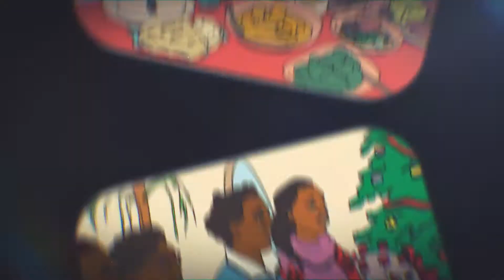Vidéo Ne ramenez pas la COVID en cadeau - Version Francaise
Ne ramenez pas la COVID en cadeau
Editeur ARS Guyane